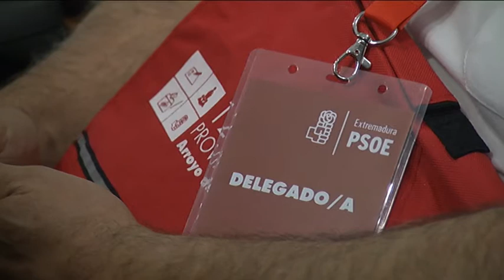12º Congreso PSOE Provincia de Cáceres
El 7 de Octubre se realizó en Arroyo de la Luz el 12º Congreso PSOE Provincia de Cáceres